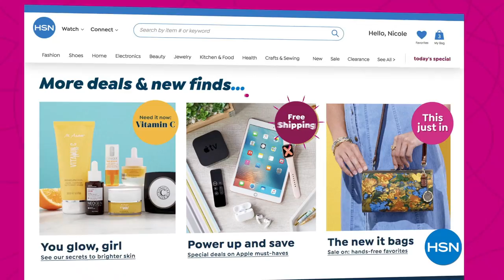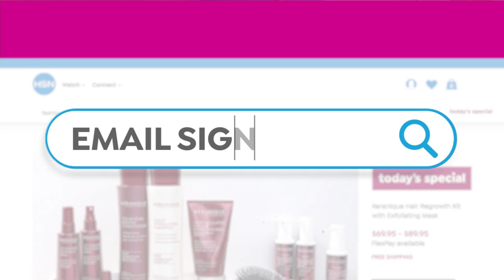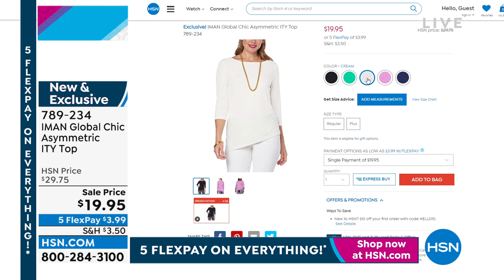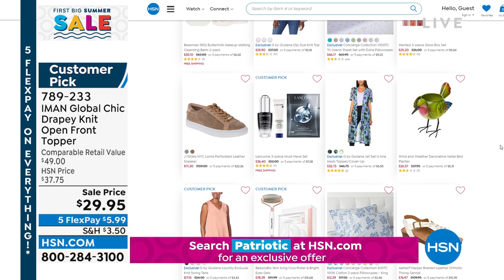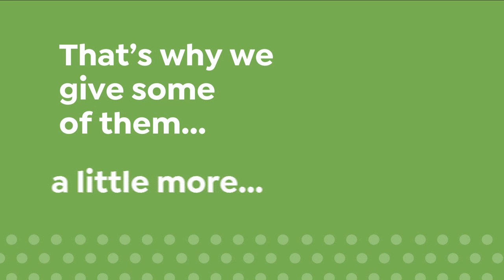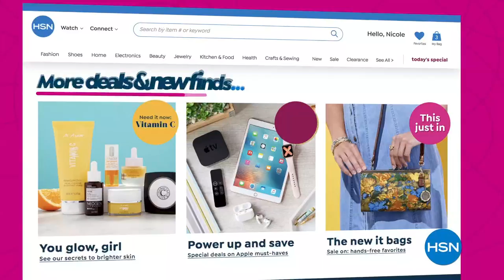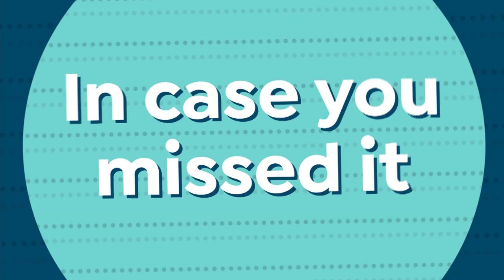HSN | IMAN Global Chic Fashions 05.30.2022 - 08 PM